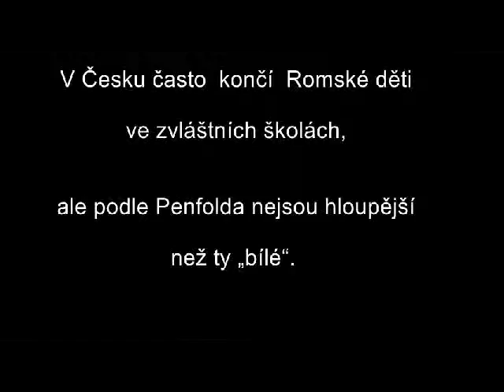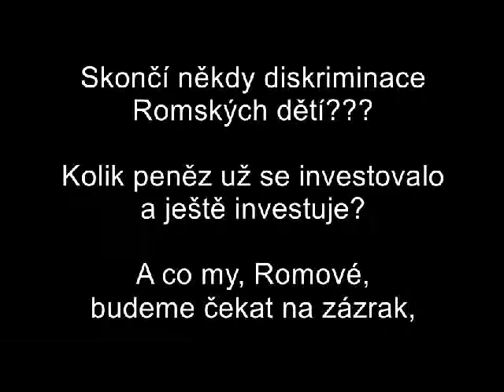Mark Penfold about education of Roma children in Czech Republic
Mark Penfold talks about discrimination of Roma children in Czech Republic on